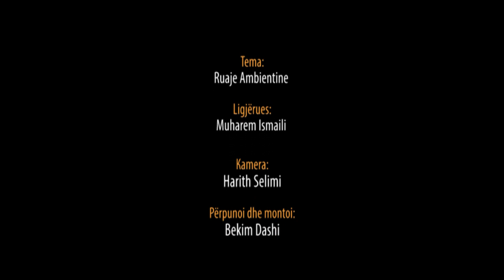Ruaje Ambientin - Hoxhë Muharem Ismaili - Hutbe